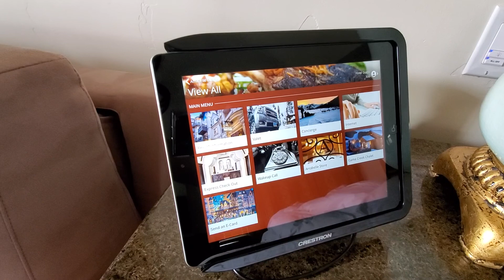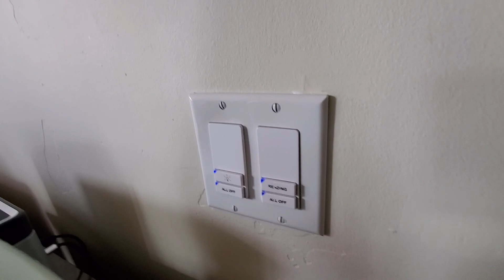Arrabelle Hotel, Vail Ski Resort Colorado